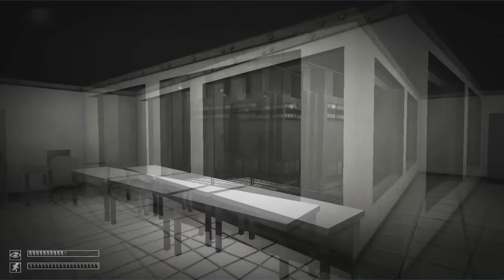SCP-106 song (The Old Man) (extended version)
The extended song for SCP-106!

Please share, rate, and comment. Thanks!

Vocals and lyrics by Glenn Leroi.
Music and video production by Glenn Leroi.

Lyrics:

SCP-106 he uses no magic and no tricks!
He runs through the walls, and waits in halls.
It's you that he wants to track!
The old man covered in black!
He is there you can see his eyes,
he will get you cause the old man is wise!

No matter where you go he will always follow.
106 that is your doom and he can be in any room.
(X2)

He can be anywhere pay attention!
Before you know you're in his pocket dimension!
Now i'm here being his prey,
I thought i would be killed but he just wanna play!
If you hear his signature sound.
He will emerge from the ground!
SCP-106 the old man getting you yes he can!

106 that is your doom and he can be in any room.
(X2)

This is a labyrinthine place.
106 his very own base.
In here he has full control.
Toying with victims is his goal.

In this realm you'll start to bleed,
not knowing if you will be freed.
No, he won't let you out alive,
but there's a chance you might survive.

106 that is your doom and he can be in any room.
(X2)

106 that is your doom and he can be in any room.
(X4)